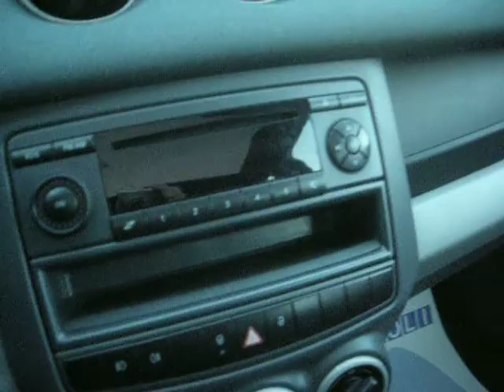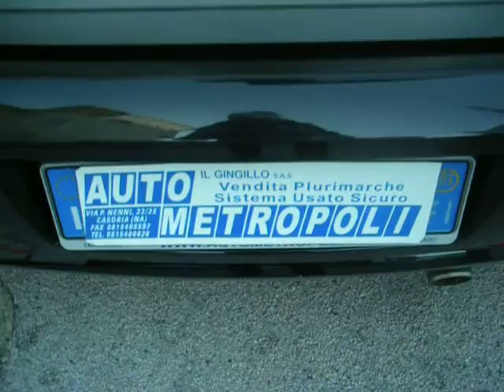Smart Four Four Passion 1.1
SMART FOR FOUR PASSION Cilindrata 1100cc Anno 2005
KM 85000 Colore Grigio/Nero metallizzato, Benzina, Garanzia 12 MESI.
Dotazioni E Accessori:
Clima
6  Airbag SRS
Tetto panoramico
Cerchi in lega
Servosterzo
Autoradio cd
ABS
 Vetri  elettrici
Chiusure centralizzate
Vernice metallizzata
Prezzo: euro: Auto venduta - Cars sold - Voitures vendues